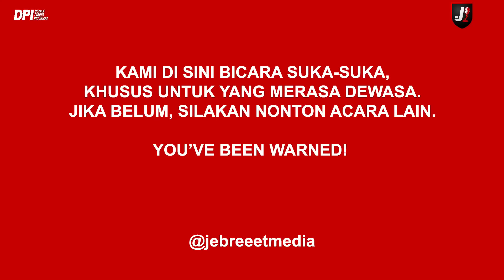LUKAKU PASTI CABUT DARI CHELSEA, BELOM ADA YANG PASTI DATENG KE MANCHESTER UNITED - DPI - EPS 682